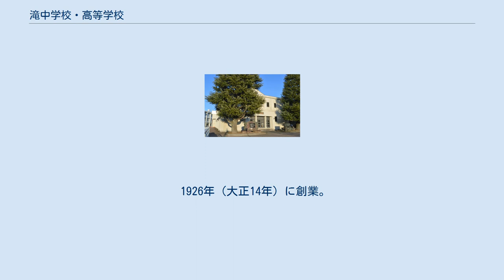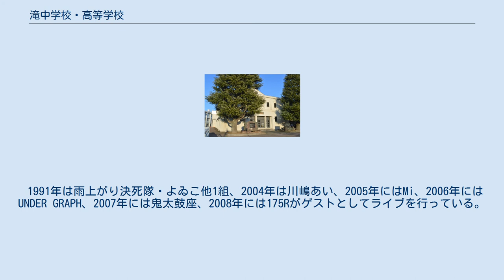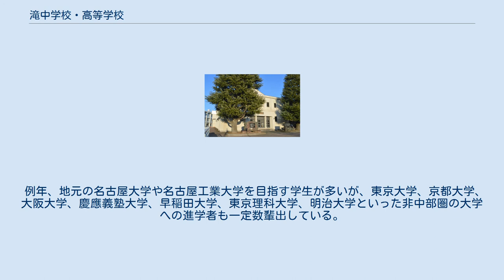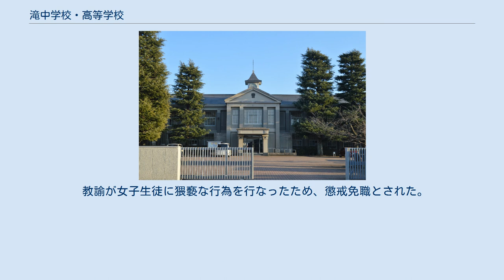滝中学校・高等学校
滝中学校・高等学校（たきちゅうがっこう・こうとうがっこう）は、愛知県江南市東野町米野にある私立中学校・高等学校。
中学・高校ともに男女共学である。
 中高一貫教育を実施するが、高校からの入学者も一部受け入れる。
 ほとんどの教員が中高両方の授業を担当しており、中学から高校まで一貫した指導を中学一年時から行っている。
 舟木一夫のヒット曲『高校三年生』にちなんだ主演映画『高校三年生』のロケが行われた学校である。
 愛知県小牧市に本社を置く食料品製造業のタッキーフーズ株式会社（1965年設立）は、滝実業高等学校の農業科を分離し設立されたものである。
 100年近くの歴史を持ち、中部地方で1，2を争うほどの名門校である。
 1926年（大正14年）に創業。
創業者の滝信四郎は、名古屋の繊維問屋の四男として生まれた。
本来は当時の家制度からして、長男が跡を継ぐはずだが、幼いころから勉学に優れていた信四郎は、父の兵右衛門によって開かれた親戚の会議で跡継ぎとすることに決まった。
明治38年（1905年）に家督を継いだ。
（当時としては家督を継ぐと名まえを変えることが一般的だったが、彼はその後も信四郎とした。）その後、蒲郡に於ける観光業等、様々な事業を手掛ける。
信四郎はその後、青少年の教育を重要と考えるようになり、大正4年（1915年）に私立図書館である瀧文庫を設立する。
その後、住民の強い要望や、信四郎自身の強い思いから、大正14年（1926年）に滝実業学校を開校した。
 大正14年（1925年）９月23日の名古屋新聞には、校舎は建坪約1500坪、本校舎は鉄琴コンクリート二階建てその他に講堂、作業室がある他、敷地は一万千餘坪、付近には用水が流れ、農業実習地は2000坪もあると記されている。
開校当時としては鉄琴コンクリート造の校舎は非常に珍しく、集まった莫大な寄付金を使って高品質な設備をそろえ、月謝を2円に設定した。
入学にはほぼ予定通りの人数が集まった。
昭和２年（1927年）に陸軍大演習が付近で行われた際には、閑院宮殿下の仮宿所として滝本宅が割り当てられた。
その邸宅は壮観なものだったという。
当時は生徒が教員の授業を批評するという授業批評会が開かれ、生徒と教員が互いに研磨できるような環境が整えられていた。
世界恐慌の際には学校の潤沢な資金もあって、特に問題なく乗り越えることができた。
昭和11年（1936年）には、滝家より朝鮮半島のリンゴ園が寄付され、その収益は学園に組み込まれた。
信四郎は朝鮮半島にも進出し、募集者を募って朝鮮半島に送り出していた。
 Template:この項には加筆が望まれます 毎年9月に長月祭と呼ばれる学園祭が開催される。
2日間の文化祭と2日間の体育祭で構成される。
 1991年は雨上がり決死隊・よゐこ他1組、2004年は川嶋あい、2005年にはMi、2006年にはUNDER GRAPH、2007年には鬼太鼓座、2008年には175Rがゲストとしてライブを行っている。
2004年までは所属生徒とその家族らのみを対象とした公開だったが、2005年には初のチケット制による一般対外公開が行われた。
2011年には東京03、TKO、カルテット.、みちゃこ（本校卒業生の現・村瀬みちゃこ）、O☆SUなど多数のゲストが招かれた。
なお、2012年から2年間、試験的に、招待券制度を廃止している。
 2020年度は新型コロナウイルス感染拡大のため、学園祭は中止となった。
 2002年度から「学校5日制」の実施に伴い、新たな教育フィールドとして設けられた。
年８回実施される。
この他、毎年4月には土曜講座記念講演会が江南市民会館で実施される。
これまでにジェローム・アイザック・フリードマン、宮川繁、梅原猛、李遠哲、斎藤孝、森永卓郎、小柴昌俊、養老孟司、天野浩らが講演した。
2020年度は新型コロナウイルス感染拡大のため茂木健一郎の講演が予定されていたが中止となった。
 一部高校のみの部活動もあり、基本的に中高別で活動している。
中学1年、高校1年は部活動への登録が必須とされている。
 また、基本朝練は禁止、土日の活動も株式会社滝教育研究所に委託しており、教職員の働き方改革の実現にむけて動いている。
 高等学校の課程および学科は次のとおり。
 滝学園本館 滝学園講堂 滝学園図書館 滝学園本館は、1926年（昭和元年）...